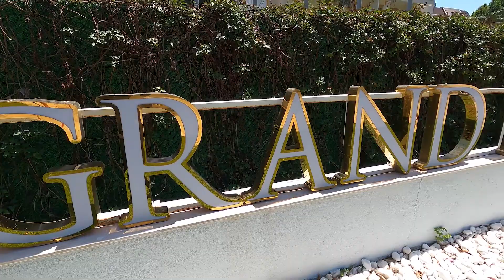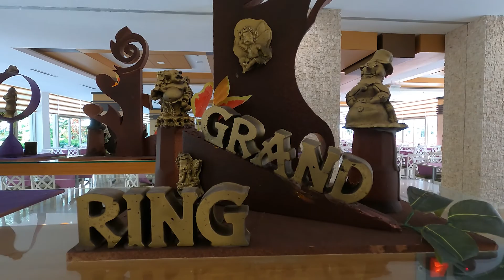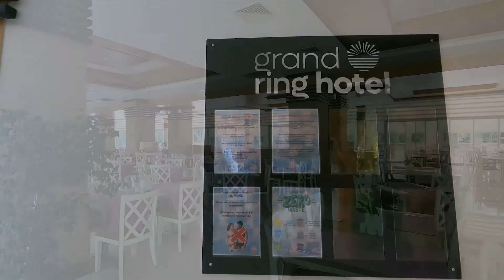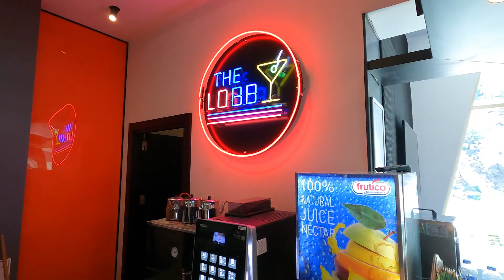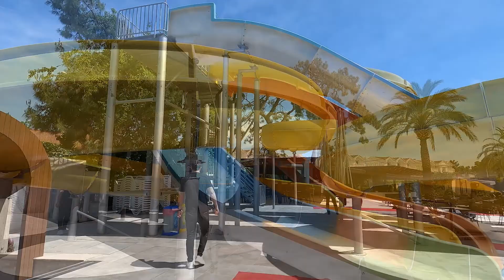Grand Ring Hotel All Inclusive Resort ANTALYA WALKING TOUR Travel Vlog / Grand Ring Hotel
ABOUT US Grand Ring Hotel
Our hotel, which was opened in 2006, provides service in an all-inclusive system. Grand Ring Hotel, which is established on a total area of 20.000 m2, is 10 km from Kemer city center, 40 km from Antalya city center and 45 km from Antalya airport. Our hotel has a total of 326 rooms and 850 beds, 304 Standard Rooms, 19 Large Rooms, 3 Disabled Rooms. Our hotel has 5 floors and 3 elevators. All our rooms have air conditioning, wifi (free), mini bar, safe, telephone, TV. In our hotel, we have 5 bars: Outdoor, Indoor Pool, Spa Center, Fitness Hall, Meeting Room, Disco Bar, Pool Bar, Snack Bar, Lobby Bar, Service Bar.
A dream-like holiday awaits you with sea, sand, sun, magnificent Kemer view, daytime activities, evening shows and delicious international cuisine, rich open buffet.
Everything has been considered for you to enjoy your summer vacation in the Grand Ring!
You will want the summer never to end with 3 water slides, 2 outdoor, 1 indoor pool and the property's private beach in nature.
Thanks to our snack buffet, delicious snacks and fast food menus are ready for you as soon as you get hungry in the sea and in the pool.